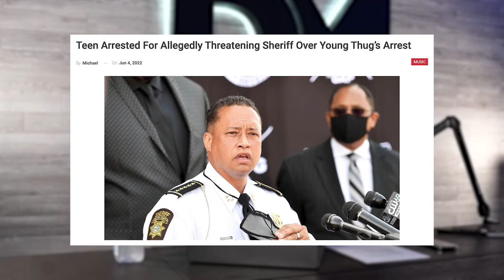Teen Gets Charged With 23 Felonies For Threatening To Kill The Sheriff That Arrested Young Thug